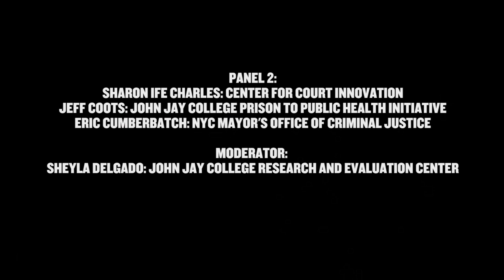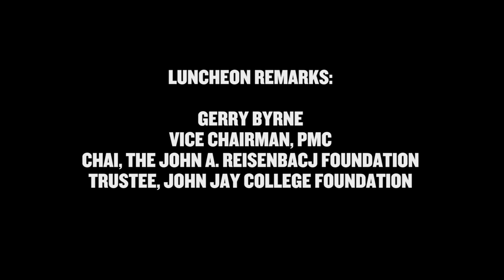America's Gun Epidemic: Gun Violence in NYC Neighborhoods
Gun Violence in NYC Neighborhoods: - Conference Complementary Solutions from Law Enforcement and Public Health

The practitioners, policy professionals, and researchers featured will discuss the efforts that have transformed NYC into a national success story – and the need for further work to continue reducing the ongoing harms associated with stubborn gun violence.

Featured Panelists

Lt. Marc Moreno
NYPD/Crime Stoppers

Danny Peralta
THE POINT CDC

Gregg Roberts
NYC Police Foundation

Sharon Ife Charles
Center for Court Innovation

Jeff Coots
John Jay College Prison to Public Health Initiative

Eric Cumberbatch
NYC Mayor’s Office of Criminal Justice

Moderator
Ric Curtis
John Jay College Professor and Researcher

Moderator
Sheyla Delgado
John Jay College Research and Evaluation Center